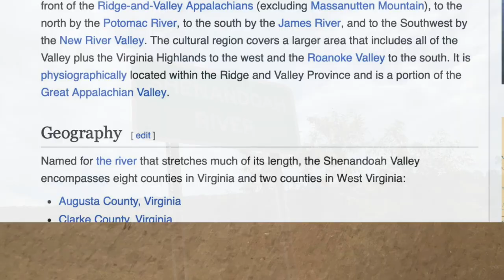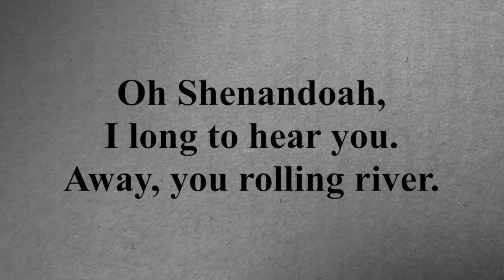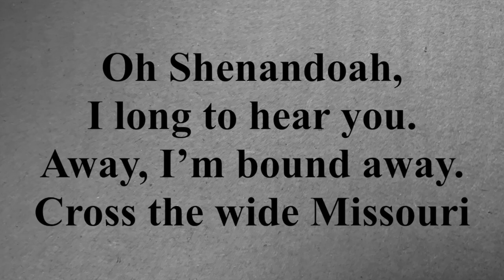Chris Anderson "24's 45" Side B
"Shenandoah"